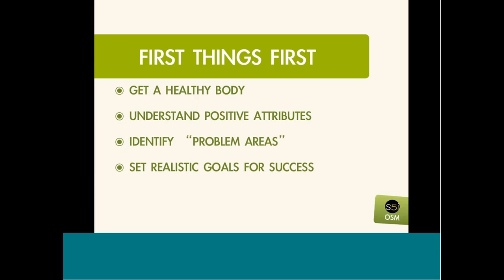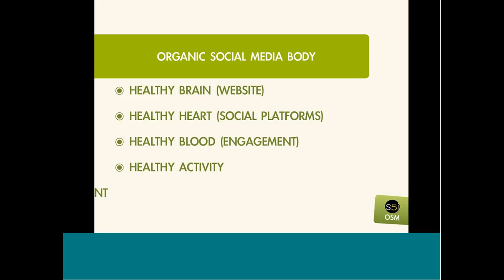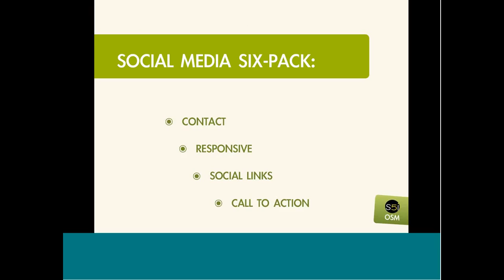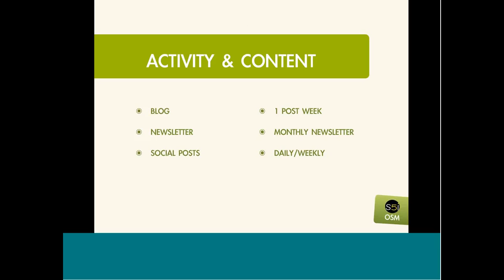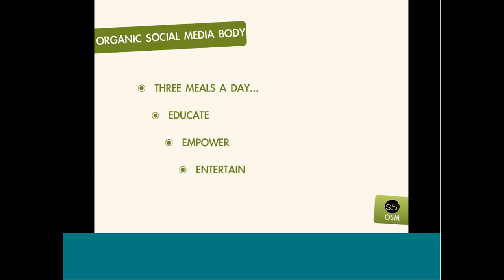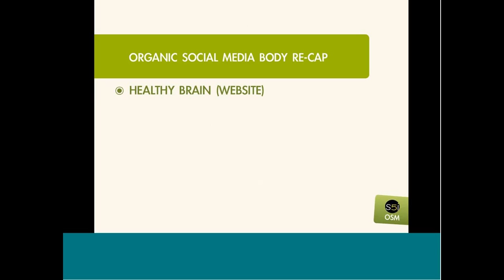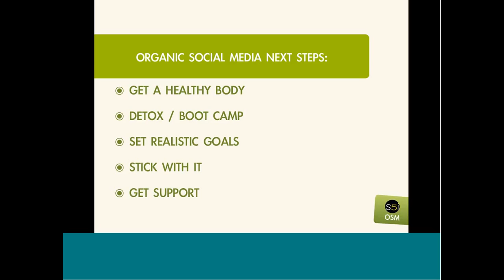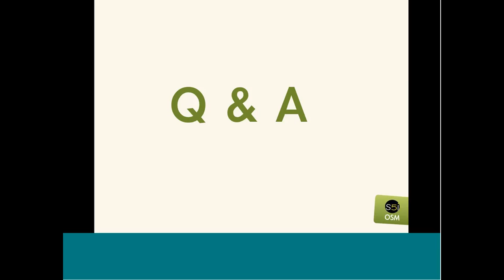Organic Social Media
In this free webinar Avital Eidenbom, Social Media Consultant for Studio 5 Innovation, gives her tips and techniques on how to have healthy interactions with Social Media.  Using these techniques, your business' social media aspects will be healthy and active.